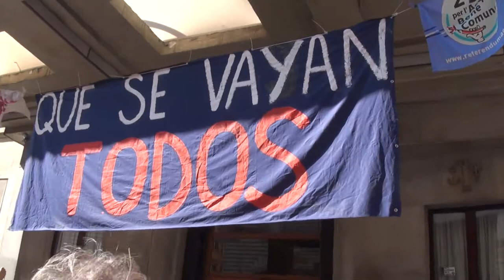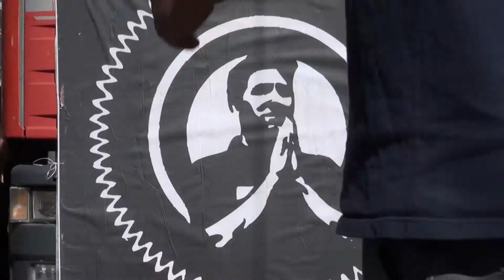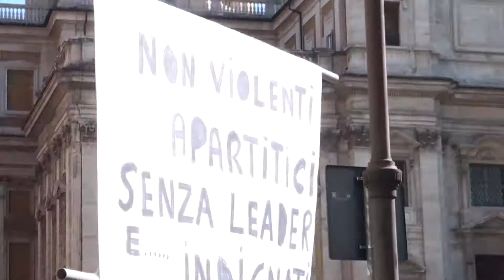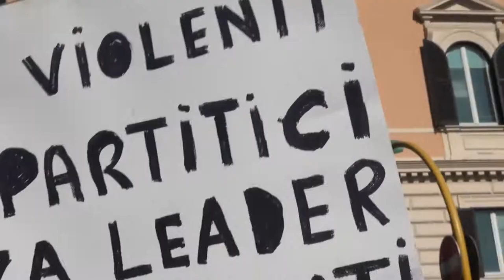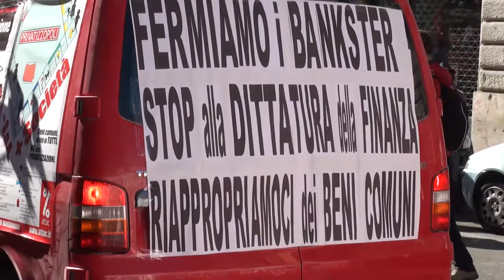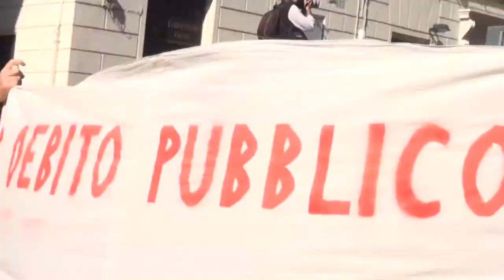Manifestazione Roma 15/10/2011 | no violenze | 3/5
Queste sono le mie riprese integrali che mostrano una manifestazione del tutto pacifica. Le riprese iniziano in piazza Repubblica alla fine del primo spezzone del corteo, mentre ci avviciniamo in testa e raggiungiamo piazza San Giovanni Laterano.